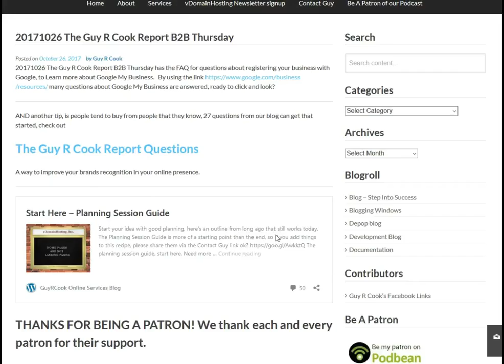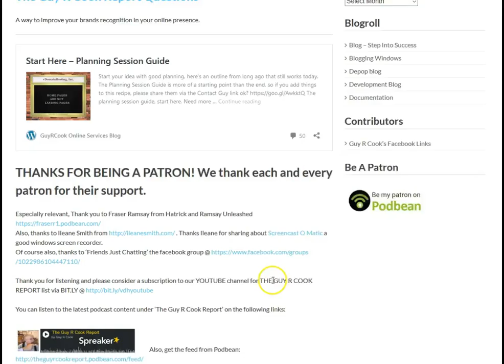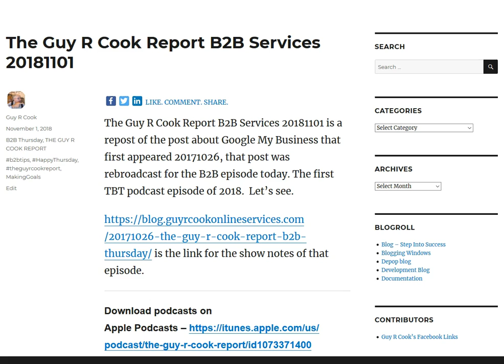The Guy R Cook Report B2B Services 20181101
The Guy R Cook Report B2B Services 20181101 is a repost of the post about Google My Business that first appeared 20171026, that post was  rebroadcast for the B2B episode today. The first TBT podcast episode of 2018.